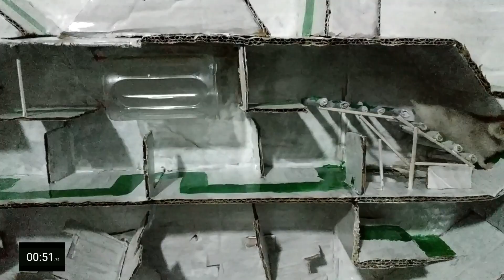GRAYMOR In "Messy And Easy" Arena || Hamster Warrior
Hey Hamster Warrior lovers!
This time GRAYMOR will compete in the "Messy And Easy" arena. In this Arena the fastest hamster will get 3 points and the second fastest will get 2 points, for hamsters that finish before 5 minutes will get 1 point. Enjoy watching.